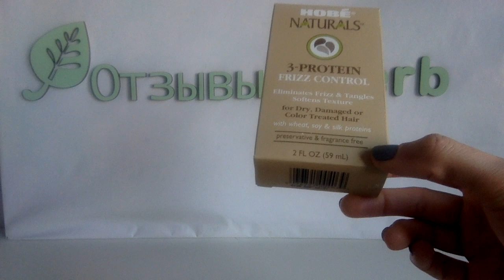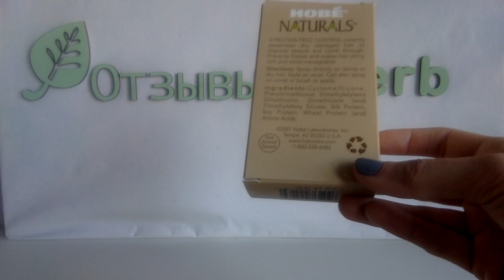IHERB: Hobe Labs, 3-Protein Frizz Control (Масло из 3 протеинов для вьющихся волос) - Видео обзор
Масло с протеином шелка, сои и пшеницы для вьющихся волос. Удобная форма для использования.

Hobe Labs, Комплекс из 3 протеинов для ухода за вьющимися волосами
Цена: $6.40